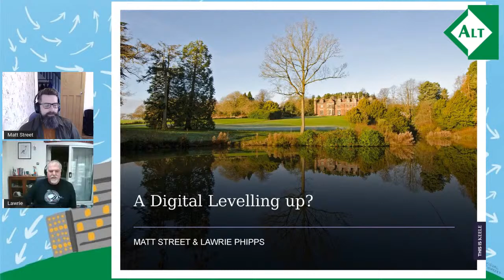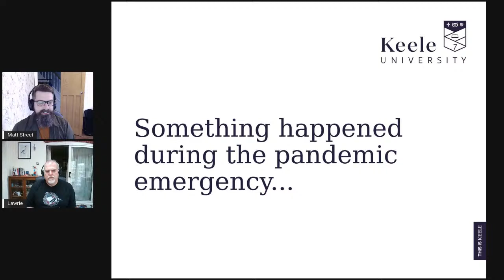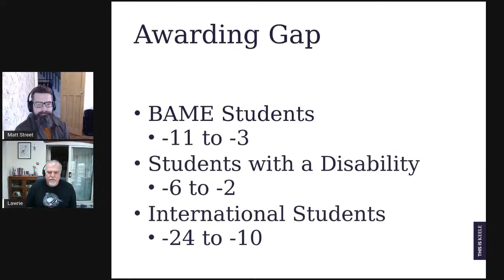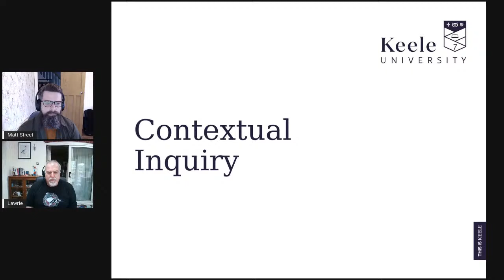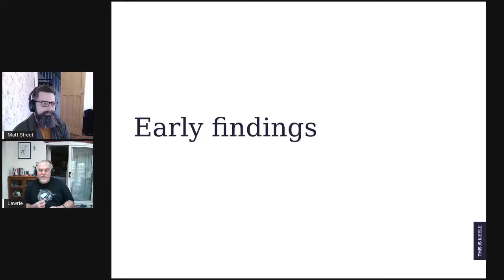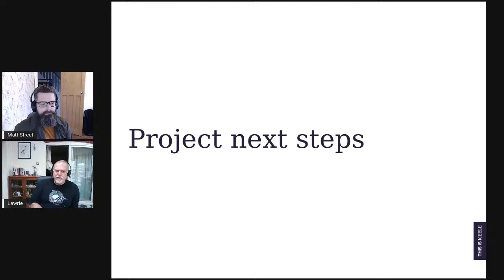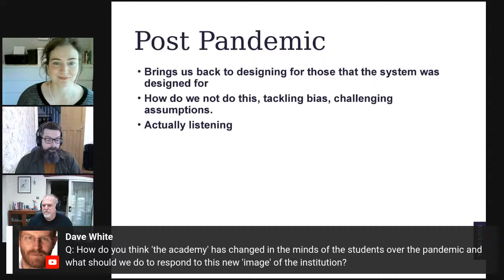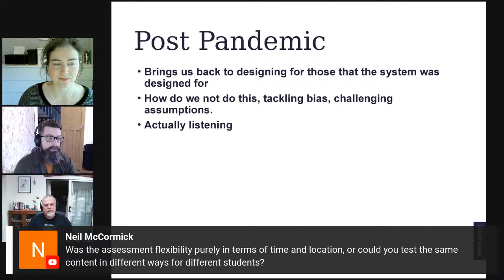A digital ‘levelling up’?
A digital ‘levelling up’? - Matthew Street, Lawrie Phipps